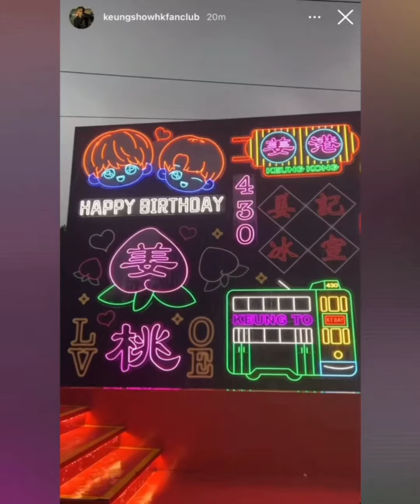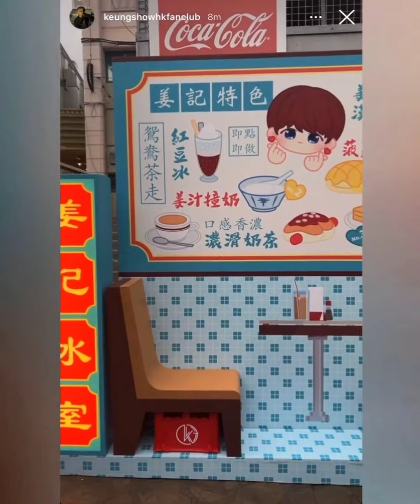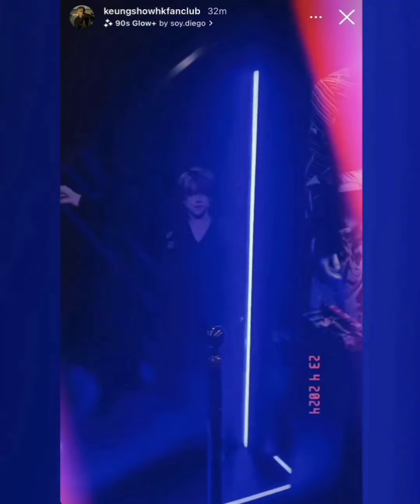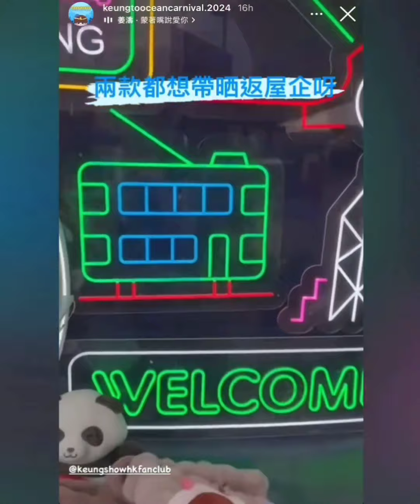(姜濤) 25歲生日[海洋王國．生日慶典]🥳🎂🎉風雨不改,用行動説話_23/4/24大日子